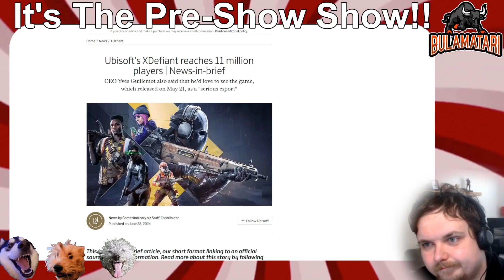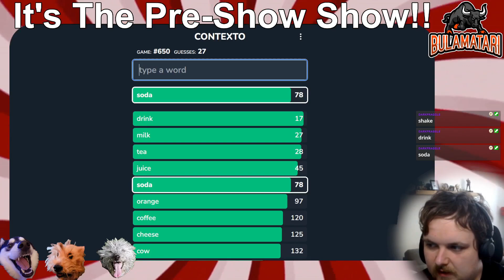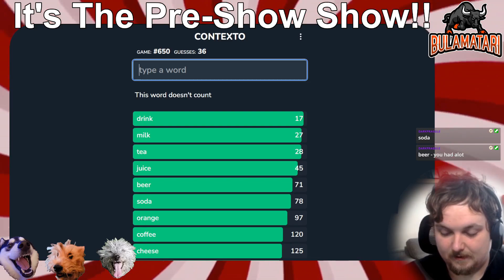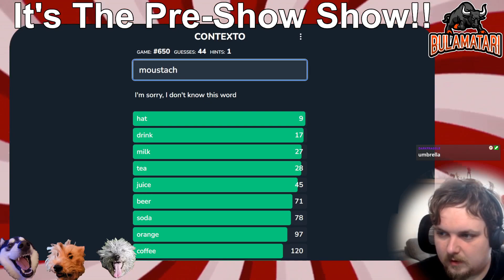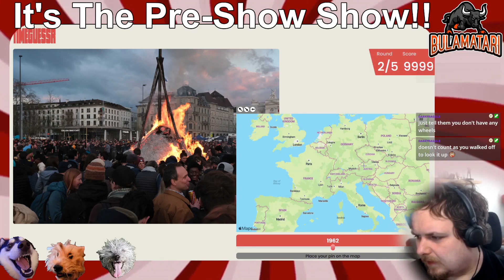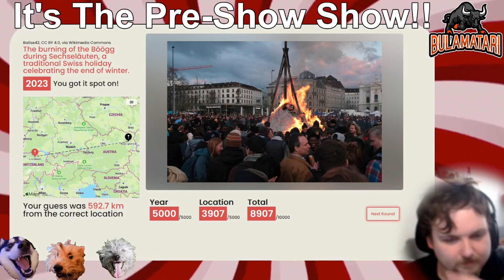The Pre-Show... Show!! - 29/06/2024 (The One Where X Defiant Flew Under The Radar!!)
Welcome to the Pre-Show... Show, the topical chinwag we have pre-stream, while doing some quick puzzles!!!

In this episode we do today's Wordle, Contexto, and TimeGuessr!! Bula also is surprised to learn Ubisoft's new shooter is already out, since it's not on a sensible PC platform yet!!